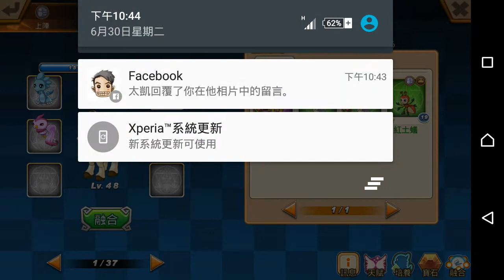怪獸島日常2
隨便錄錄~